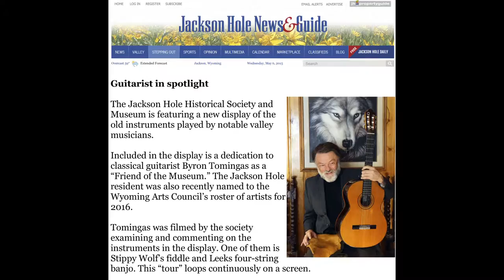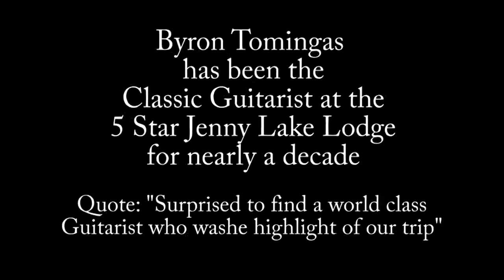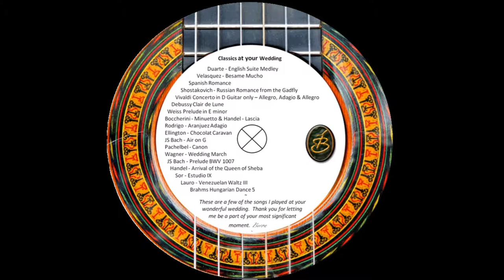Byron Tomingas New CD's, DVD's, USB's, Awards & Honors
The last 12 months have been spectacular! Awards, honors,  three new CD's, new Web Site, new DVD's and now "Byron's Guitar USB"! The year was a marathon at sprint speeds!  CD "WY Native Son" has songs heard while growing up in Jackson Hole, listening to them being played by my dad and his brothers , Stippy Wolf, Karle Johnson, Mark Schupman, Dave Yeary, Sons of the Golden West, Elle Sines and early recordings like Les Paul and Chet Atkins.  CD "Serenity" contains  cool songs for summer and "-40 Below" is loaded with HOT songs to keep you warm in the soon to arrive winter. In addition Tomingas.com has been completely rewritten, also reachable by the easier to spell "ByronsGuitar.com" and finally has a shopping cart so you can get my recordings directly however, "Tomingas at Jenny Lake" is still available on Amazon and iTunes and you can still buy my CD's at the Jenny Lake Lodge Gift Shop. FOUR new DVD's have been released, yeowzer that's a bunch of work!  There are cute new wooden USB guitars branded with my logo and preloaded with 2 albums, 4 or the whole collection. On this video that outlines all the above above plus the wonderful honors and awards that came flooding in the year.  So, what's in it for you and why would you want to watch this? You will get to hear two previously unrecorded songs; the upbeat "Animal Tracks" and serene "Byron's Guitar"